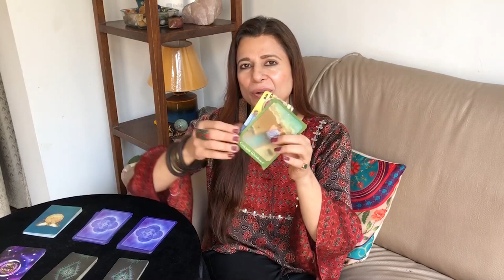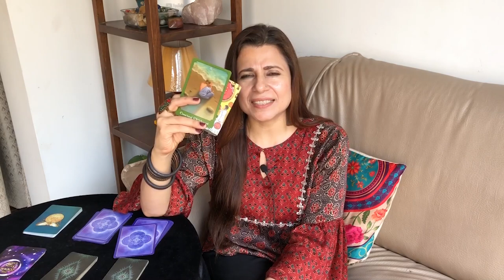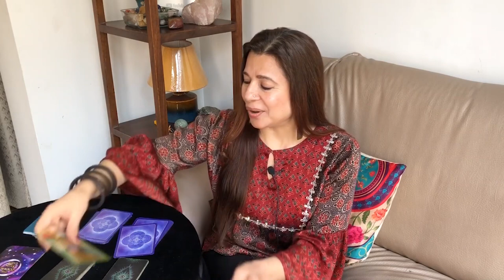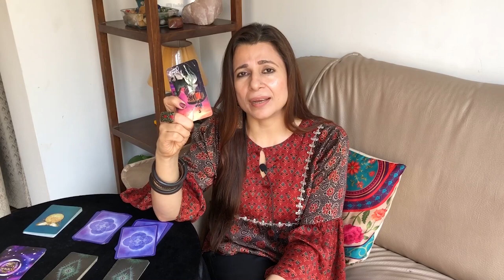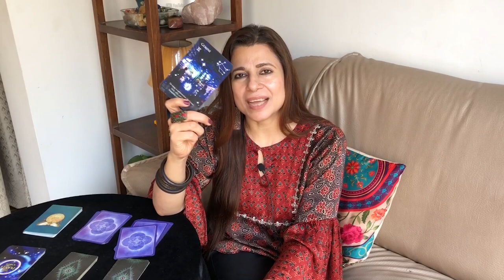Libra (Tula) Saptahik Rashifal | 20 - 26 Dec 2021 | तुला राशि साप्ताहिक राशिफल | Weekly Tarot